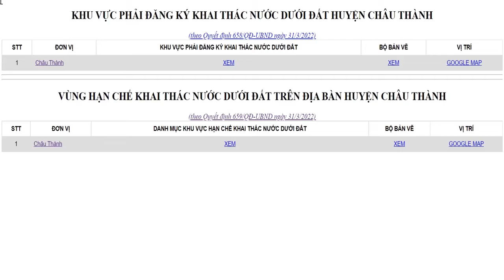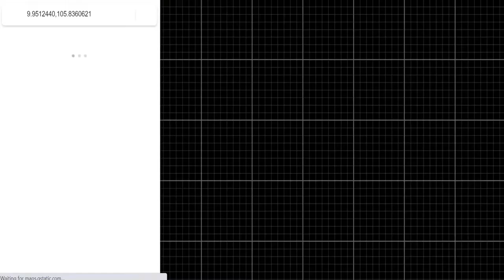Xem BĐ khu vực phải xin phép khai thác nước Châu Thành, Hậu Giang bằng web